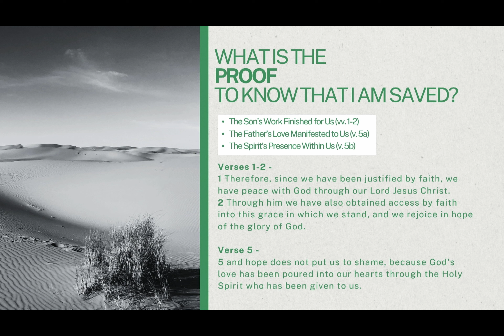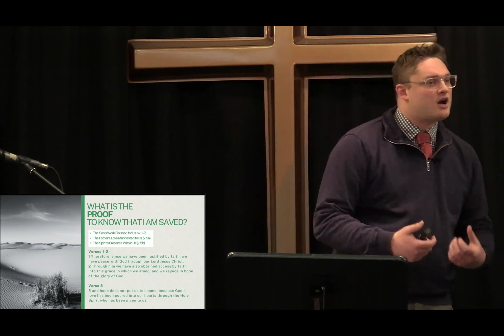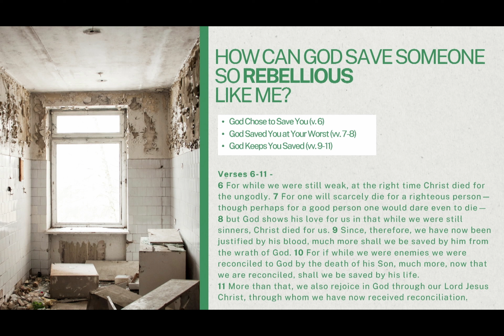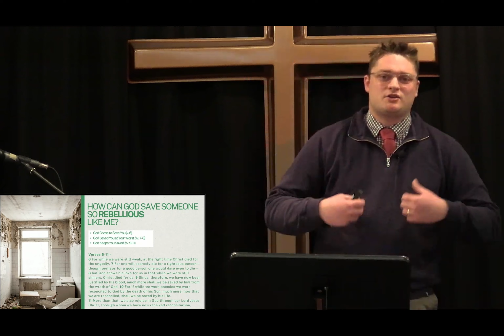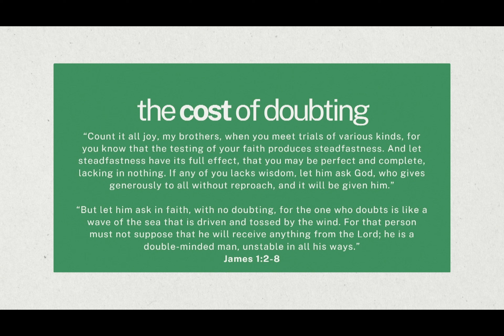【 Answers to Our Gospel Doubts 】《Romans 5: 1-11》- Pastor Kenny Cecil | ECBC 🙏 🕆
xxxxxxxxxxxxx

xxxxxxxxxxxxx
xxxxxxxxxxxxx